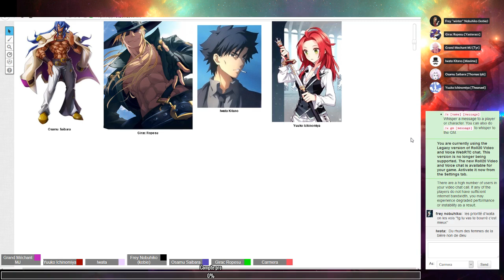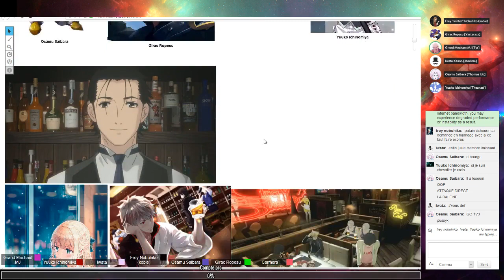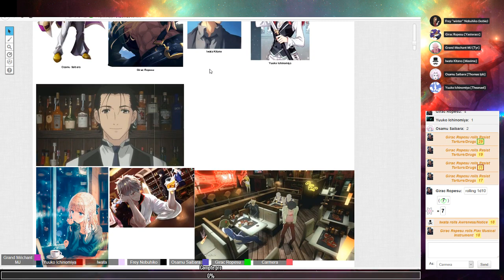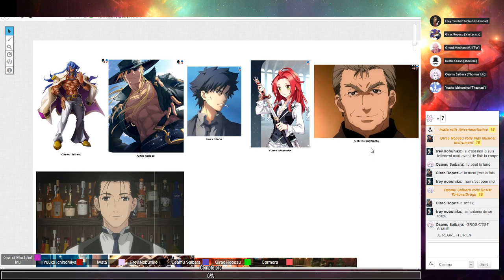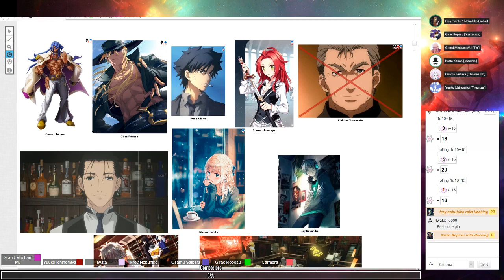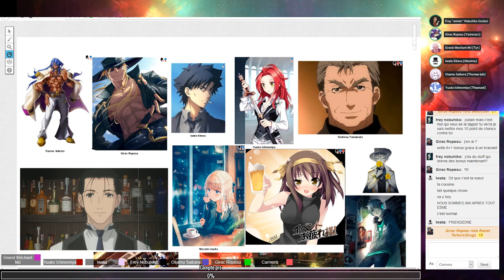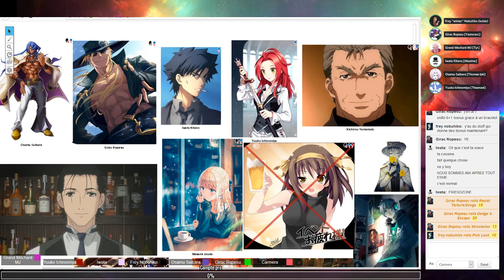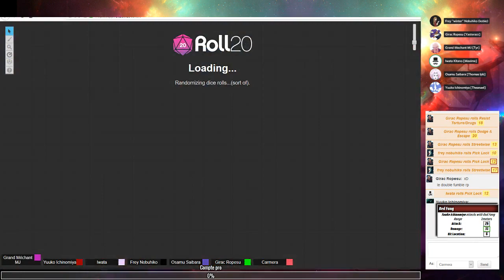Jeu de Rôle : Mekton Z #64 Murge War Z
Iwata est dans tous ses états après sa demande en mariage raté !

Jeu de Rôle:
Mekton Z